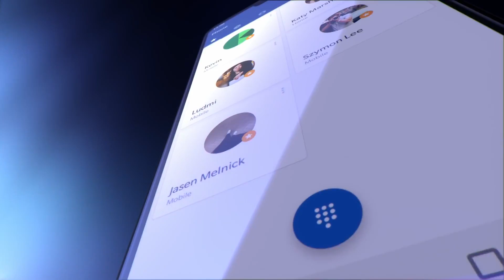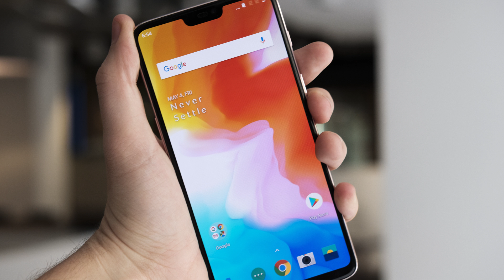ONE PLUS 6 WYBRAKOWANY FLAGOWIEC PL WADY I BRAKI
One Plus wydał niedawno nowego flagowca. One Plus 6 to świetny smartfon, który oferuje flagową specyfikację w przystępnej cenie. Jednak niska cena urządzenia nie wzięła się znikąd. Dzisiaj wymienimy sobie flagowe funkcje, których nie znajdziemy w najnowszym telefonie One Plus.

📱Historia flagowych serii ( 23.12 premiera pierwszego odcinka, w którym omówimy serię Galaxy S)